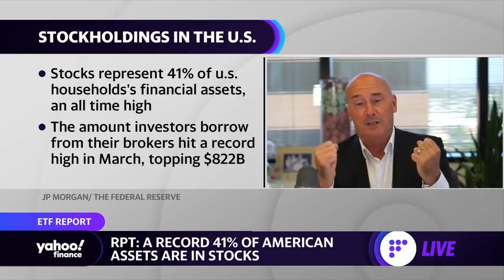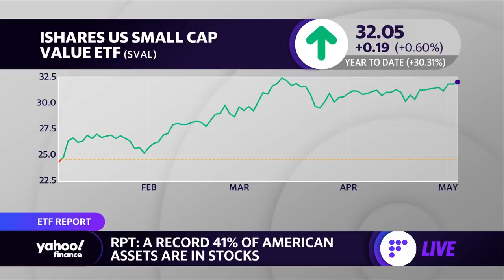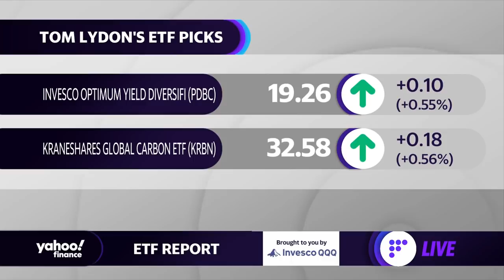ETFs investors could look to as an inflation hedge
Tom Lydon, ETF Trends CEO, joins Yahoo Finance Live to discuss inflation concerns and opportunities in small cap sector.